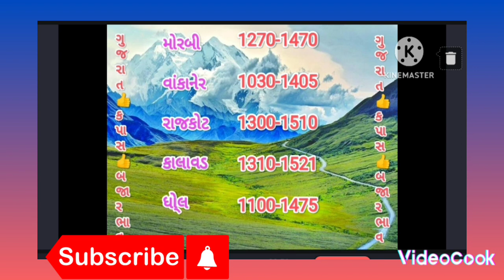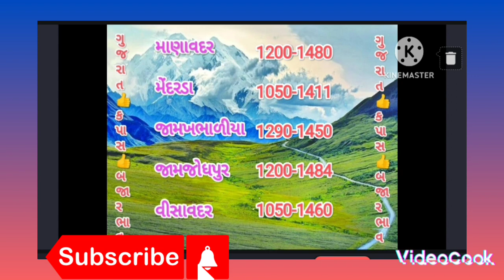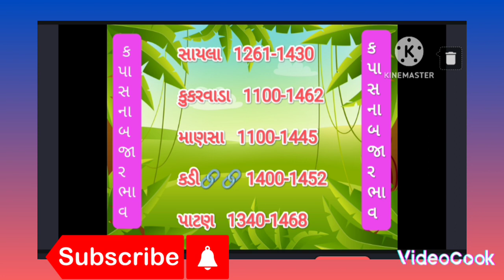kapas na bhav| 25/10/2023/કપાસનાભાવ:2023/information about cotton crop price! commodity trend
!! Kapas_na_bhav_21/10/2023 -information about cotton crop price! commodity trend!!
!!🛑kapas_na_bhav_20/૧૦/૨૦૨૩-information about cotton crop price! commodity trend!!